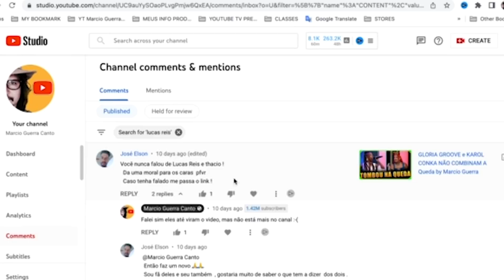LUCAS REIS E THACIO no ENCONTRO COM FÁTIMA BERNARDES vs ARTHUR AGUIAR BBB 22 by Marcio Guerra